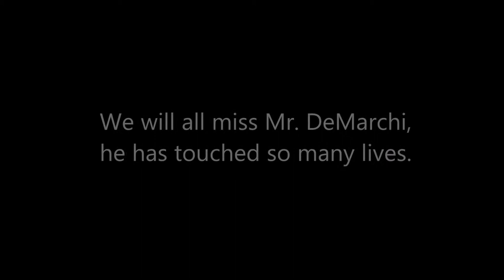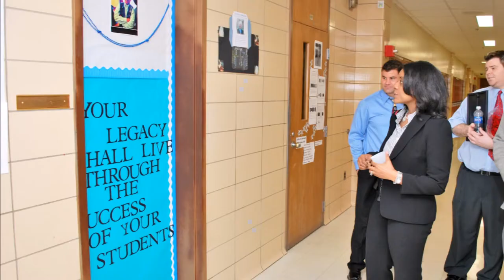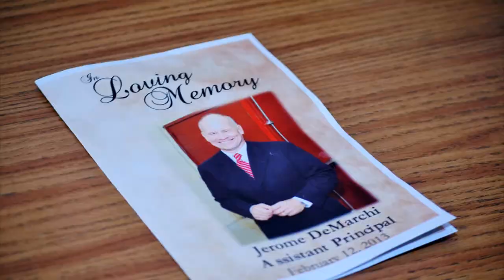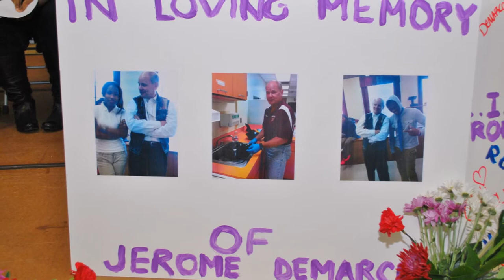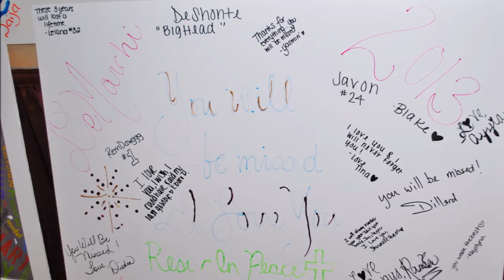DeMarchi Memorial Video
On February 8, 2013,  beloved Fairmont Heights High School
assistant principal, Jerry DeMarchi passed away suddenly. This is a slideshow to commemorate his life.